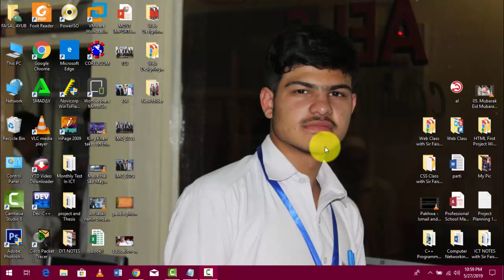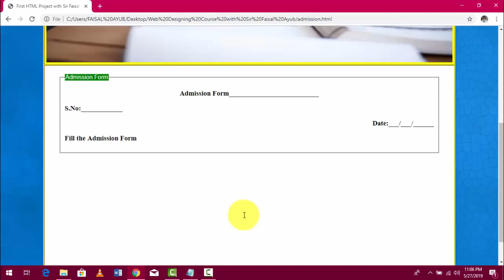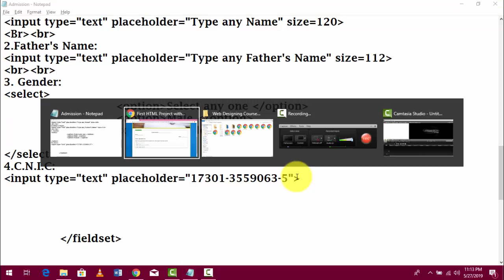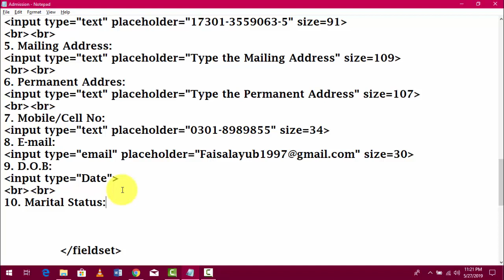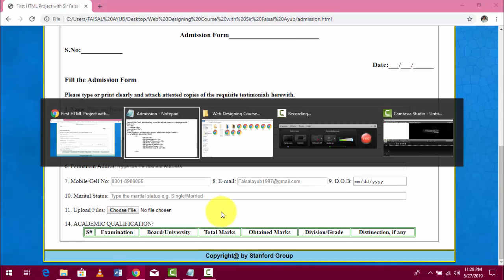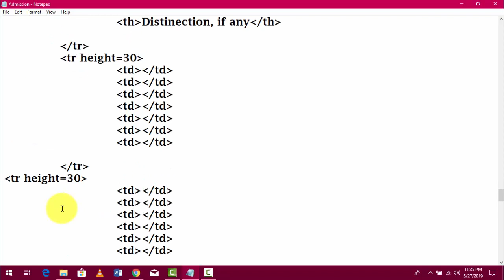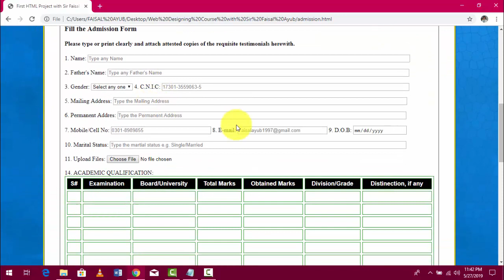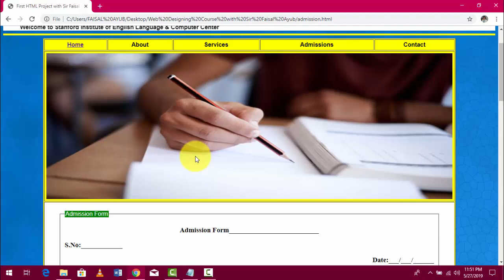Web Designing Course in Urdu HTML Lecture - 9 | Sir Faisal Ayub | HTML PROJECT - II